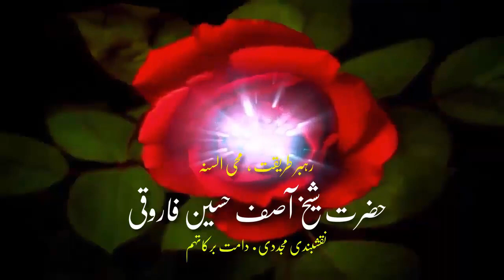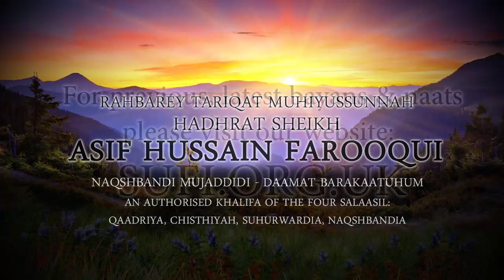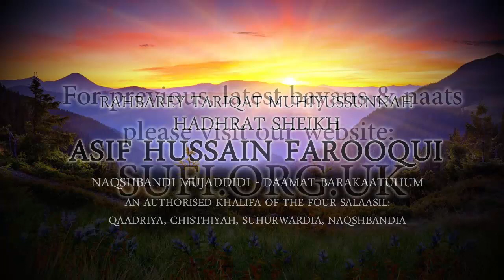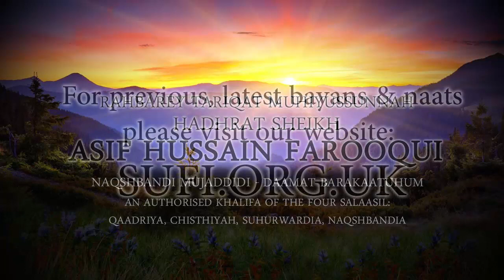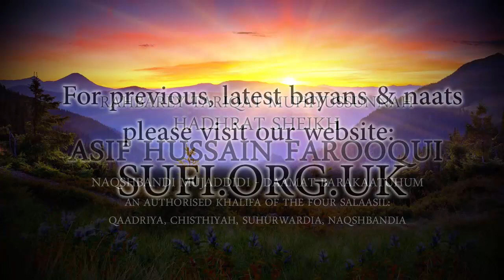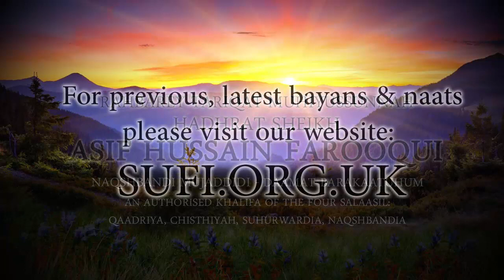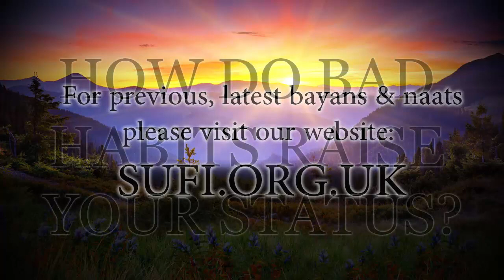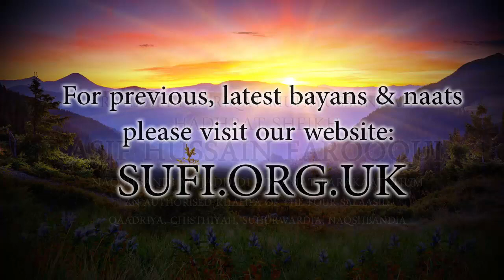بیان بری عادت سے درجات کیسے بلند ہوتے ہیں؟ - حضرت شیخ آصف حسین فاروقی نقشبندی یوکے